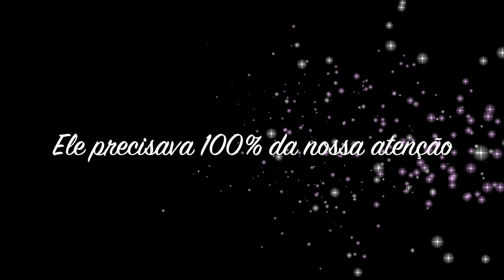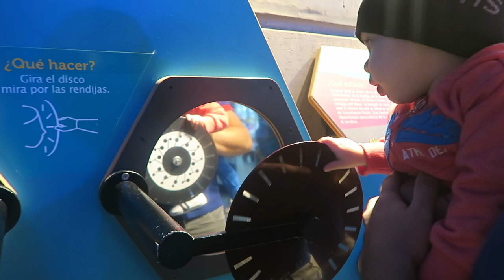BEBE DOENTE NO CHILE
Oii , começamos nossa viajem com a noticia não muito boa de que nosso bebê esta doente , fomos em um hospital infantil em Santiago -Chile e conto tudo pra você como foi , os médicos identificaram que ele
Quando tudo passou visitamos o museu interativo Mirador lá as crianças podem interagir com tudo , nem preciso falar que o Miguel adorou e a gente também , foi uma ótima experiência :D
Lembrando o Miguel tem 11 meses nesse video :)

SNAP -VanessaMOficial